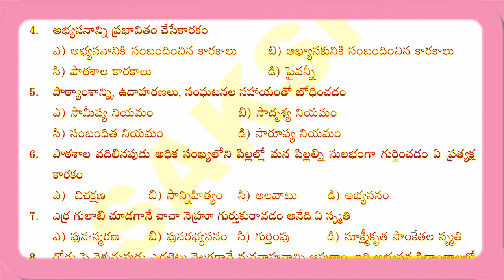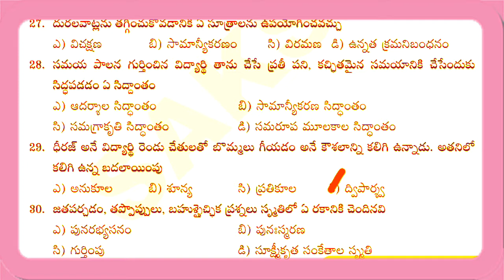Psychology అభ్యసనం imp practice bits for SA,SGT,TPT,TET